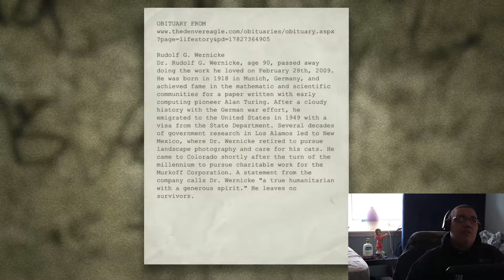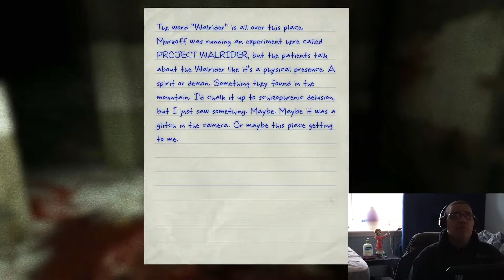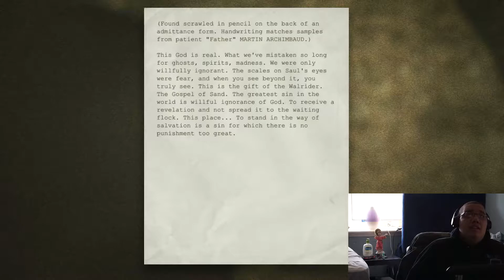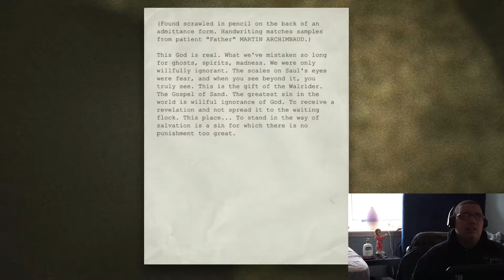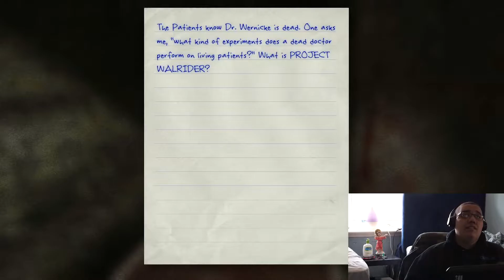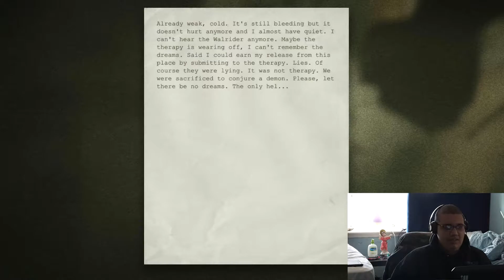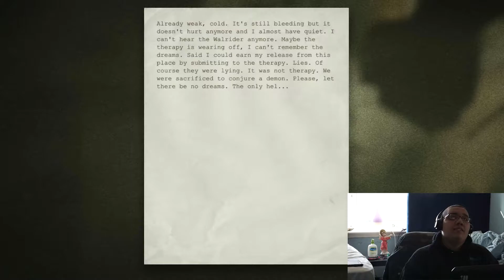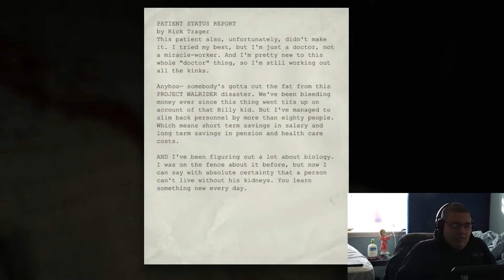Outlast [PART 3]: Piggy Piggy Dude Tries To Drown Me And Doctor Cuts Off My Fingers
What's up guys! We are back to playing Outlast where we left off at Piggy Piggy dude chasing us in the jail block leading us to the Block D. From there, we go into the sewers and encounter Chris Walker (Piggy Piggy Dude) twice. We also learn more about Dr. Rudolf G. Wernicke and his involvement with Project Walrider. We are also chased way too many times and encounter a doctor who has been experimenting with some of the patients (Variants) at Mount Massive. I hope you enjoy the video and commentary, I'll see you guys very soon!